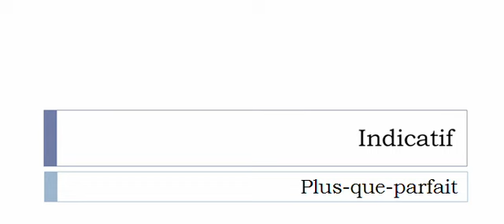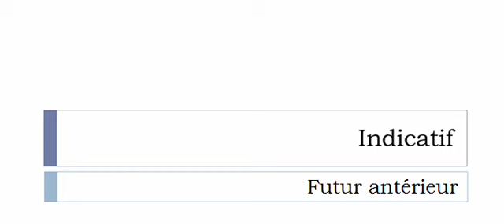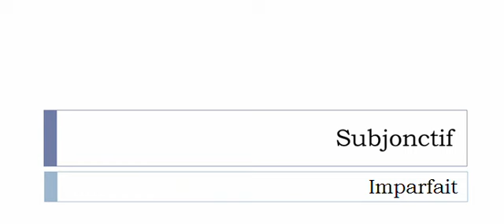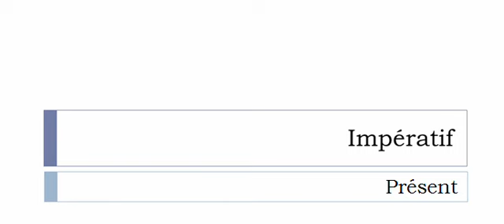フランス語を学ぶ = 共役 = Giboyer